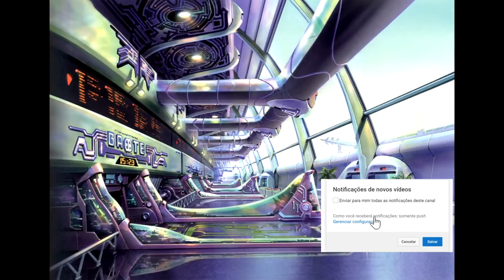Nos bastidores Final Fantasy VIII Making of